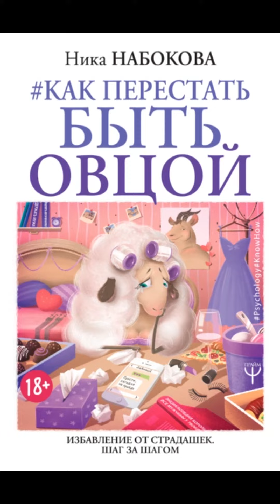Как перестать быть овцой. Избавление от страдашек. Шаг за шагом - АУДИОКНИГА БЕСПЛАТНО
аудиокниги
приключения
аудиокнига
аудиокниги бесплатно
аудиокниги слушать бесплатно
аудиокниги бесплатно онлайн
слушать аудиокниги
читать книги
читать любовные романы
аудиокниги фантастика
психология
философия
саморозвитие
бизнес
мотивация
книги
Подкаст
Литература
аудиокниги слушать онлайн
аудиокниги фантастика
аудиокниги по психологии
как забыть бывшую
как побороть дипресию
где скачать книгу
как стать богатым
аудиокниги по саморозвитию
познавательная литература